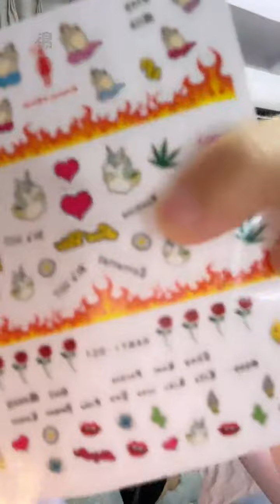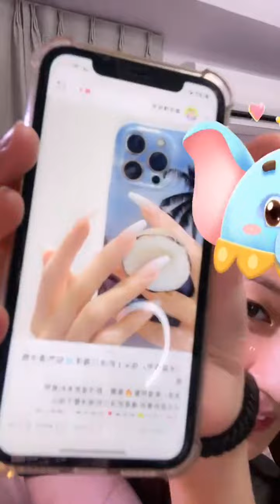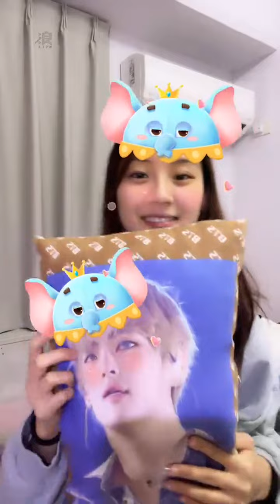2022 08 25 AKB48 TeamTP．Unit Daisy．國興瑀「浪Live」直播